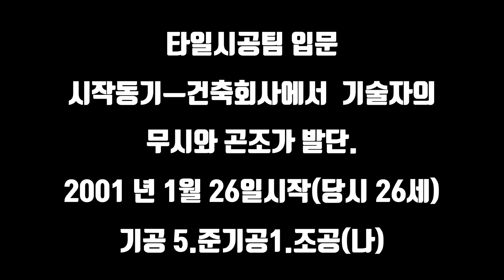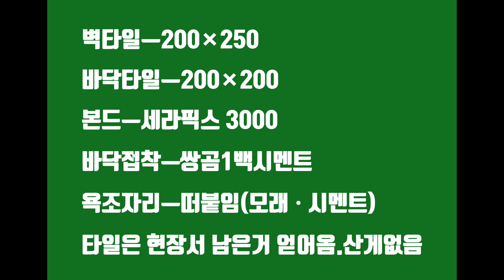20년전 7개월의 타일경력으로 욕실.주방.현관시공.현재상태 점검.시공법 공개. 초보자의 시공을 감안하시길/타일 들뜬하자점검 (feat,어머니집,내가살던집)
20년전 타일일을 시작하고
집이 이사를 가게 되어서
하루 시간을 내고 연습겸 처음 붙인 욕실입니다.
제대로 타일을 배우지 않은 단점은 있지만
나름 단단히 붙이려고 애를썻던 현장
현재 단 한장도 떨어지고 들뜨지 않은 상황입니다.
누수도 없고 단지 경험 부족과 시작점 설정이 애초에 잘못되어 있는 단점
설비.타일.전기 초보였던 그 시절을 보면 내가 얼마나 노력해왔고
얼마나 많은 경험을 했나 생각도 해봅니다.
경험은 고치면서 성장하는겁니다.
오래된 시공자라도 잘못된 배움은 결국 고치기 힘들기 마련이죠.